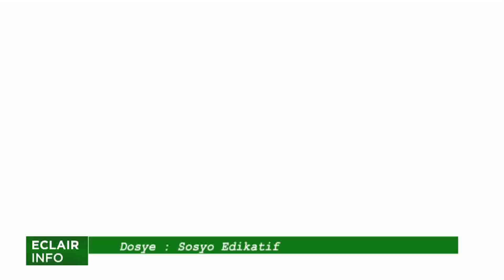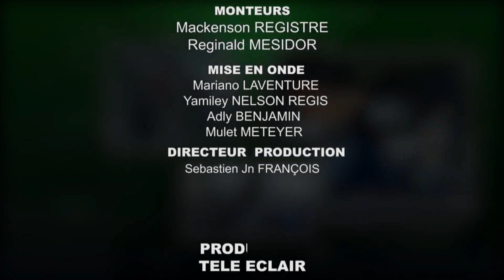ECLAIR INFO 22 NOVEMBRE 2023